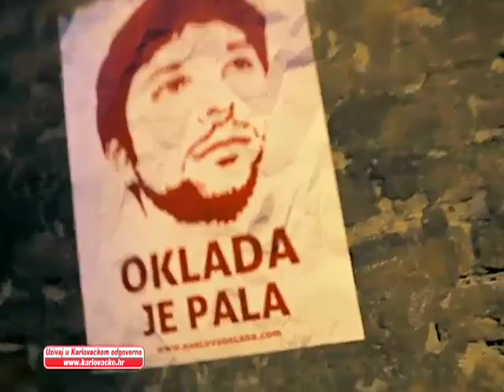Oklada je pala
Bruketa&Žinić OM / Moe Minkara, Davor Bruketa, Nikola Žinić (Creative Directors), Tonči Klarić (copywriter), Mislav Vidović, Goga Golik (Art Directors), Anja Bauer Minkara (senior brand consultant), Petra Despot (Brand Consultant), Ivanka Mabić (Account Director), Karlovačka pivovara (client), Komakino (production), Miloš Pavlović (redatelj)